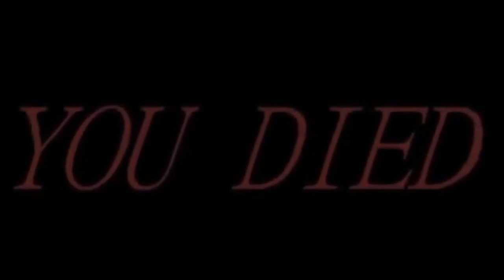In the Hisui Region...